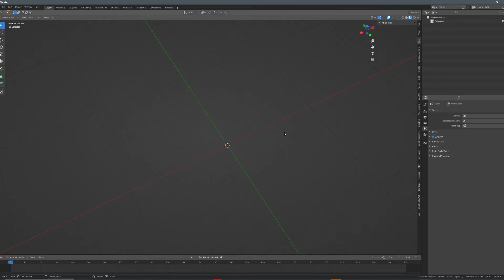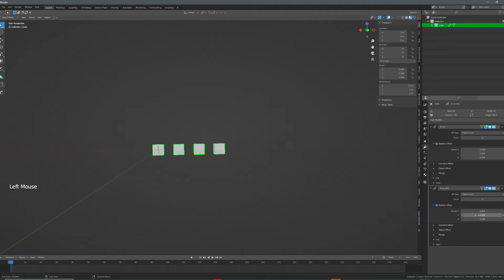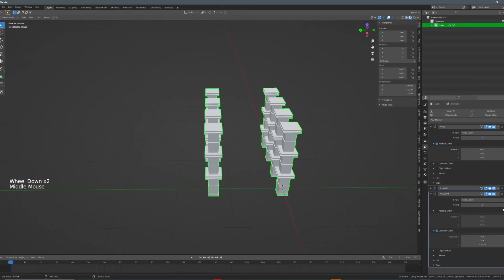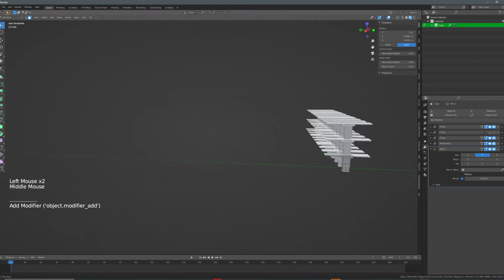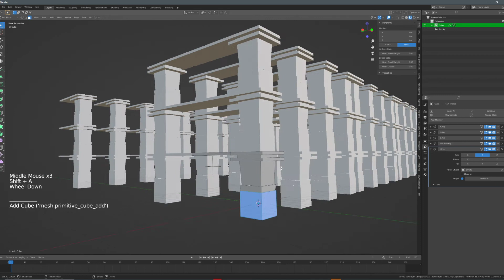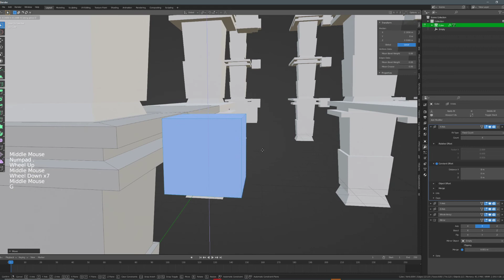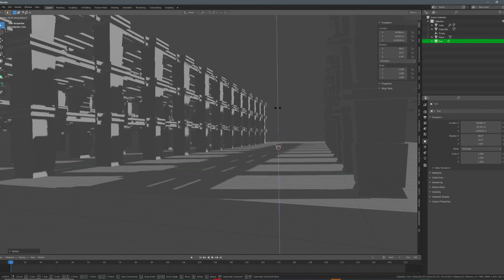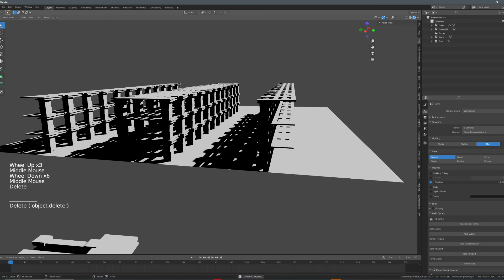Blender For Concept Art (2/3)